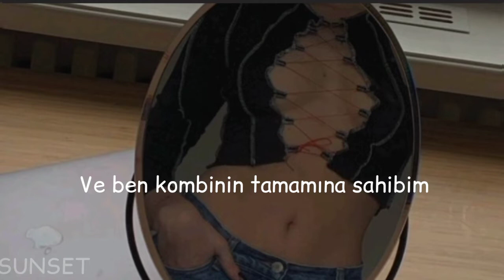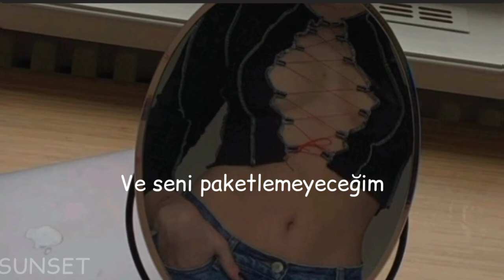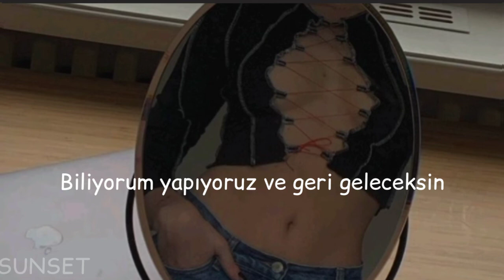Anitta - Envolver//(Türkçe Çeviri)